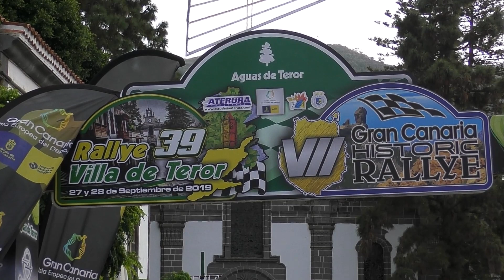ARMIDE MARTÍN # PEDRO DOMÍNGUEZ - RALLY TEROR, GRAN CANARIA HISTORIC RALLYE 2019